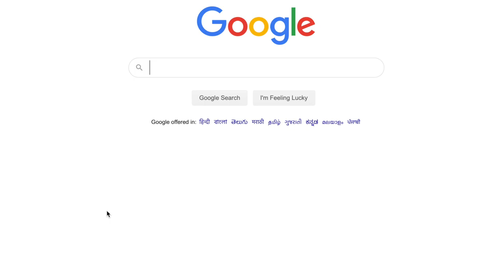WHY I LOVE MEXICO!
Mexico, officially the United MExican States is an ecologically megadiverse country. Flying to Mexico was the longest flight i've taken, 35hours!

Wonderful contry with wonderful people. It was an amazing experience to meet the poeple and learn about their culture.
Watching Escaramuza, pretty girls on dancing horses. Escaramuza charra is the only female equestrian event in the Mexican charreria. The escaramuza means "skirmish" and consists of a team riding horses in choreographed synchronized maneuvers to music. The women ride side-saddle and wear traditional Mexican outfit that include sombreros, dresses, and matching accessories. A team consists of 16 women, but only 8 ride at a time. The routine is practiced in a lienzo, or a circular arena.

Spirit cleansing by the witch doctor, to eliminate the negativity and connect with the spiritual world.

Mexican spa, in an iglo shaped structure called  temazcal or the house of sweat. The temazcal is much more than a place to cleanse your pore, the ceremony represents a return to the womb, allowing you to separate from the outside world and reconnect with your inner self.

 Mezcal has become known as tequila's smoky cousin. Mezcal is a distilled spirit made from the agave plant, which is also how we get tequila.  The word "mezcal" means "roasted agave,"
Well  do you have friend who can eat a worm and drink  Mezcal?

Pinata Mexican Tradition like Hahi handi
A piñata is a figure, traditionally made from a clay pot covered with paper maché and painted or decorated with brightly colored tissue paper, that is filled with candy and fruit or other goodies (sometimes small toys). The traditional shape for a piñata is a star with seven points, but now it's very popular to make piñatas that represent animals, superheroes or cartoon characters. At parties, a piñata is suspended from a rope, and a child, often blind-folded and sometimes made to spin around several times before taking their turn, hits it with a stick while an adult pulls on one end of the rope to make the piñata move and make the game more challenging. Children take turns hitting the piñata until it breaks and the candy falls out onto the ground and then everyone rushes to collect it. Well there is a pinata song as well which is sung while hitting the pinata.

Also this beautiful country is full of love and affection. I would call Mexico as PDA(Public Display Of Affection) capital. Running around with my camera shooting people making out was hilarious as I had no clue of what they would think I was up to until i told them it was my channel.:D

Infinity pools are love and my most favourite but I came across a ntaural infinity pool in Mexico called Hierve al Agua.  Hierve al Agua, which roughly translates to “boiling water,” looks like a giant frozen waterfall — but coming closer you'll notice the cascading “water” is actually hardened mineral deposits. The two petrified falls that make up
Hierve el Agua were formed after dripping water from the falls combined with minerals and calcified over centuries. The result looks like a frozen waterfall.

Visiting the Frida Kahlo Museum
The worlds most beautiful & inspirational woman
Who is the most inspiring person for you?
I think Frida is an incredible feminist and a real fighter. I admire the fighters in this world. Life is a battle. And frida fought it. She was disabled, she had a difficult marriage but she wanted to survive and live and thrive and she did it- with flowers in her hair, making art everyday! I admire this woman.
She suffered lots of  pain - emotional because of her husbands affairs and physical because of her accident and polio , but she always painted herself as a hero: a woman capable of surviving and thriving on even the most hostile and desolated planet. In her self-portraits, she never looked pitiful. She stood with the dignity of a queen and with fire in her eyes.

Her life of chronic physical and emotional pain inspired her paintings. She channeled her pain into her art and used is as a medium to speak about her experience with pain. Through her artwork, she transformed into an international superstar and pop icon.

So here are my reasons of why I love Mexico city.
Which is your favurite city and why?
Write in the comments below